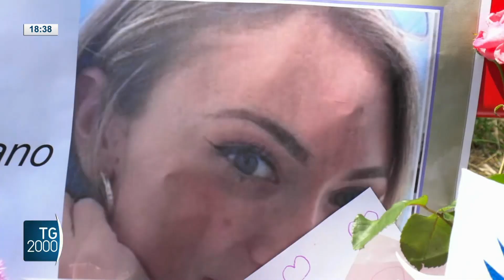Carabinieri a casa di Giulia Tramontano. Ritrovata arma delitto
L’omicidio di Giulia Tramontano: si sono svolti i rilievi dei carabinieri nell'abitazione dove la giovane incinta di sette mesi viveva col compagno che l’ha uccisa. È stata trovata l’arma del delitto e i documenti della ragazza. Servizio di Raffaella Frullone.